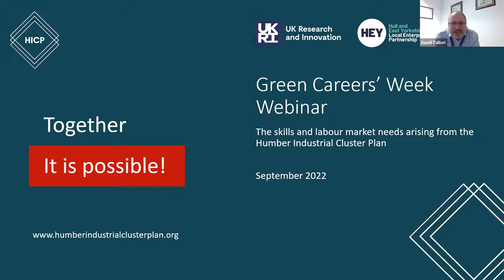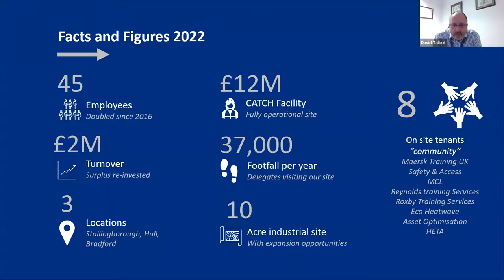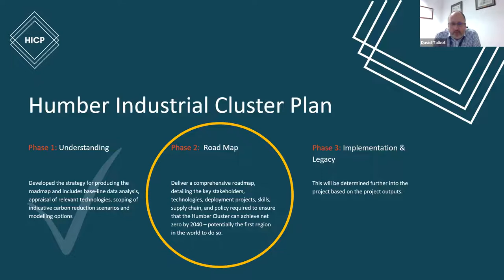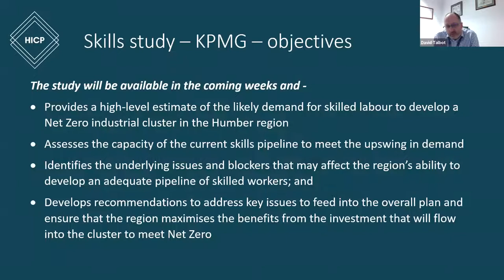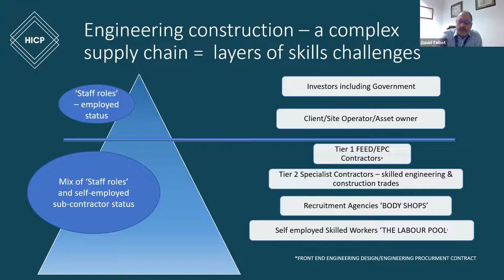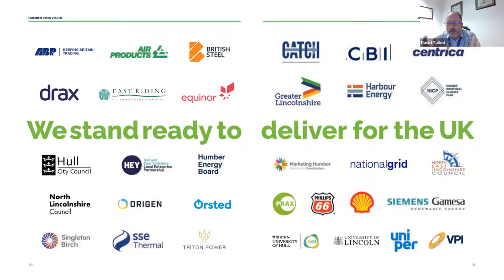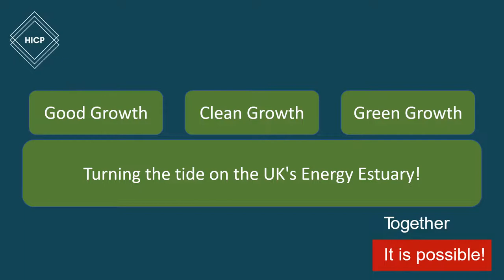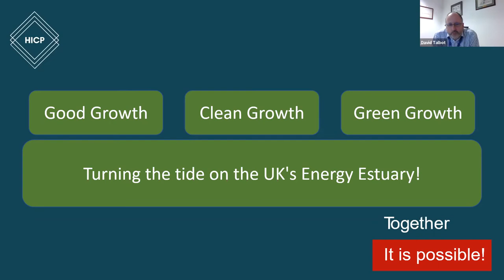Green Careers webinar with David Talbot, CEO Catch UK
Focusing on the skills and jobs required to meet the goal of Net Zero for Humber region